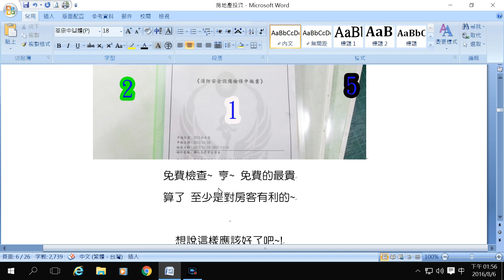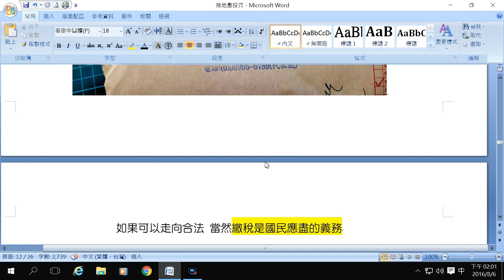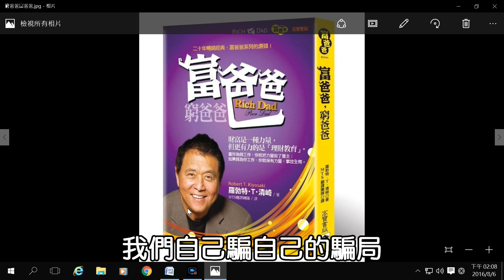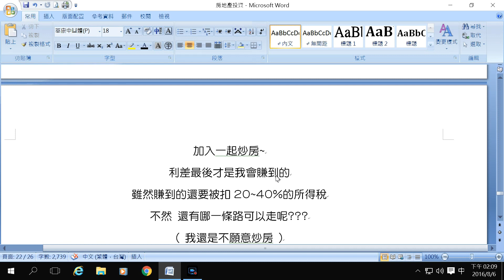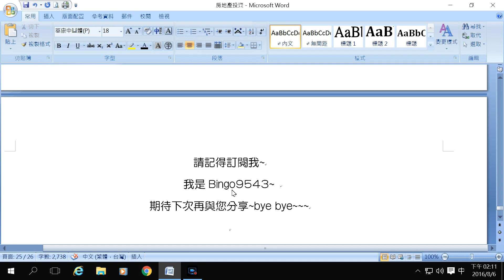[ Bingo9543 ] 套房投資~ 第4集~ 包租公八年損益財報~